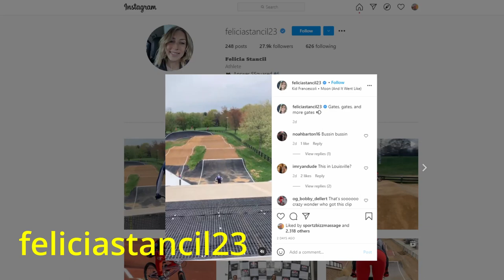Felicia Stancil Interview 04/20/2021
The first of several interviews with Felicia leading up to the World Cup, Olympics, and then the World Championships.

Felicia’s father was a professional BMX racer in his youth and showed Felicia the sport at the age of 4. She quickly gained a lot of love for the sport and won her first national title at age 6 and first World title at age 9. Felicia ended her amateur career in Copenhagen, Denmark winning her 10th World title.
She then found herself back on top of the podium winning the Time Trial and Race World Championships titles for both of her Junior Elite years making it a total of 14 World Title. Her next ambition was to attend Marian University on a cycling scholarship, which she graduated with honors in 2018.

With only focusing on BMX, 2019 has been her best year racing Elite Women. In 2019, she finished both USABMX and World Cup series overall 2nd in the World. She also became the 2019 US Elite Women’s National title and Pro of the year!